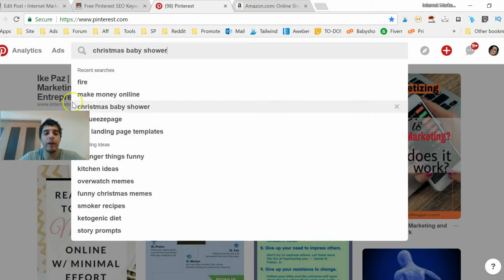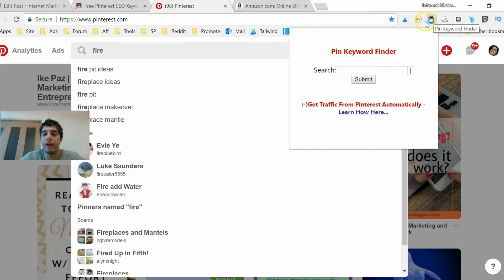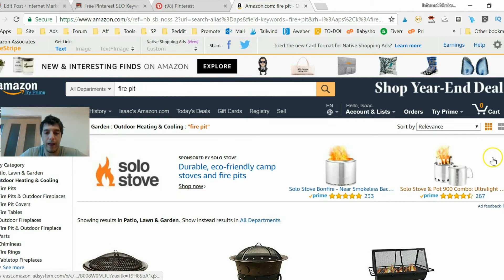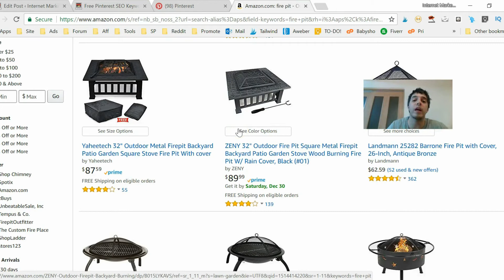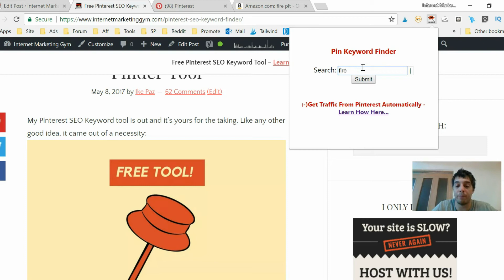Top Pinterest SEO Tips That You can Use For Pinterest Traffic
Get my simple to follow Pinterest SEO tips to help improve the traffic you get to your blog and content.

These SEO Tips are easy to follow and implement, just remember to pair your content with the search keywords your audience uses on Pinterest.